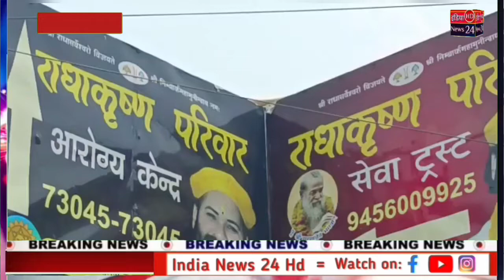राधाकृष्ण आरोग्य केंद्र में आयोजित स्वास्थ्य शिविर में उपचार को उमड़े लोग